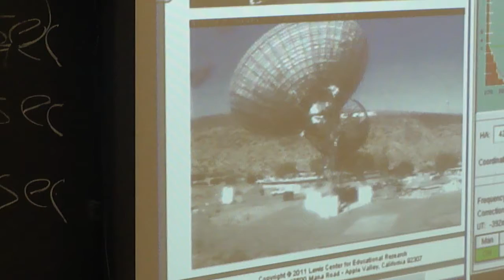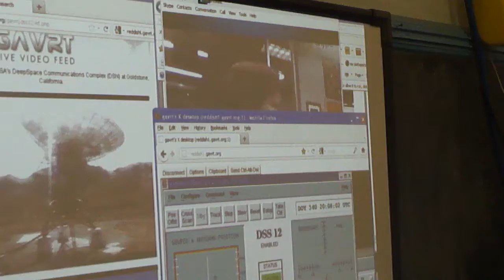EHGEMS Explorers of the Universe! and Beyond!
ExplorerTeam has instruction with NASA scientists collecting data on a black hole in outer space!